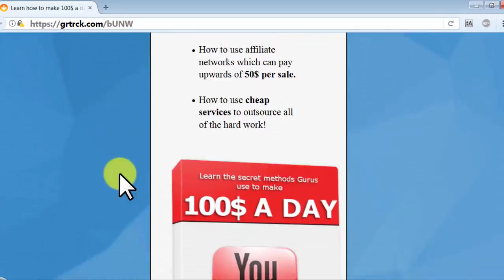Creative Commons - video 10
More Details:
How to make a $100 a Day on Youtube

This is a high quality Ebook with 56 pages of information. Includes techniques and methods for beginners to start making money on youtube. Your users and traffic will be thankful as this is good content. Plenty of images and details in methods.
-High quality Course
-Social Media optimized with image and tags.
- Mobile optimized.
-Modern Design
This is an evergreen niche now, more people want to make money online and are trying to create channels on youtube. Share everywhere and on social media to make money :)